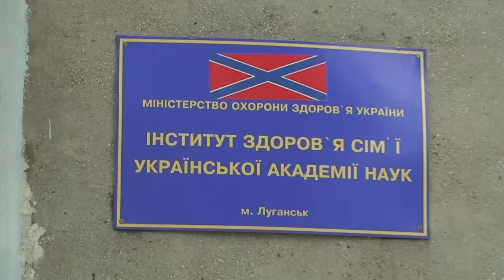Ексклюзивний спецрепортаж про життя на лінії вогню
9 серпня Телеканал Украина покаже авторський спецрепортаж «Обережно, двері зачиняються» про життя людей, які знаходяться по обидві сторони лінії зіткнення на Донбасі.